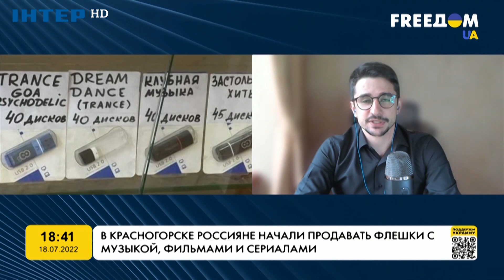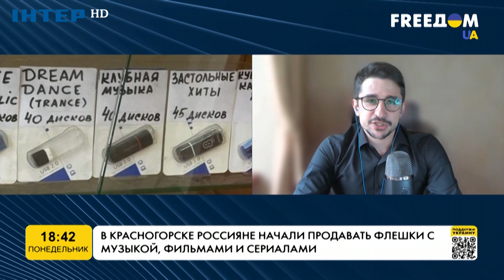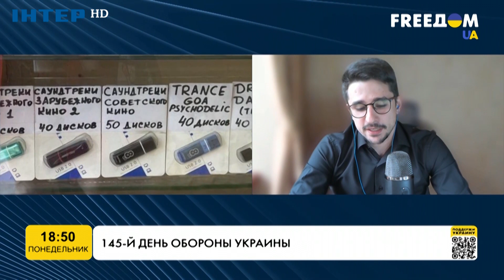У Красногорську росіяни почали продавати флешки з музикою та фільмами | FREEДОМ - UATV Channel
У Красногорську росіяни почали продавати флешки з музикою та фільмами  / В Красногорске россияне начали продавать флешки с музыкой, фильмами и сериалами | FREEДОМ - UATV Channel